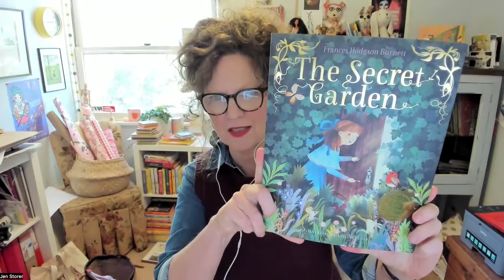Strengthen Your Creativity with Intuition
Every day, immerse yourself in words and pictures. This will hone your creative sensibilities so that making art and telling stories becomes natural, rich and deeply intuitive.

When you create intuitively you find better solutions, invent richer stories, develop more expressive ways to draw and paint and write.

Never underestimate the role of intuition in your art practice and in your life.

Excerpt read from:
See Me Jump: 20 things I've learned about writing books for children, by Jen Storer

Other books mentioned:
Greetings from Sandy Beach, by Bob Graham

I Want My Hat Back, by Jon Klassen

Oracle Deck
Goddess Love Oracle Deck, by Wendy Andrew